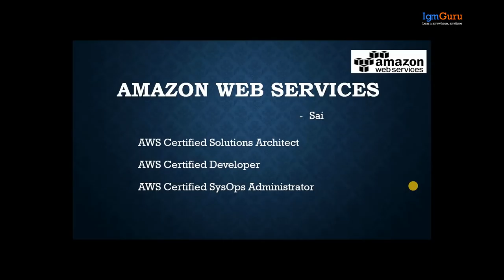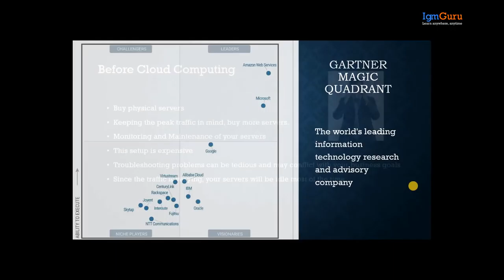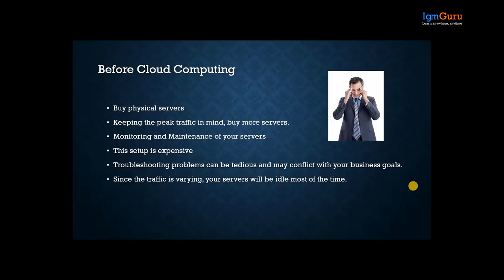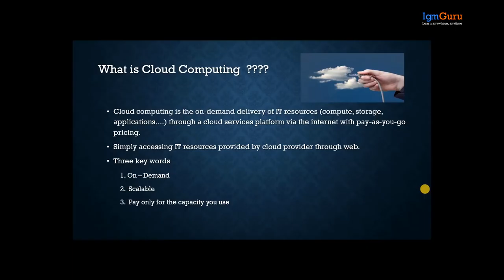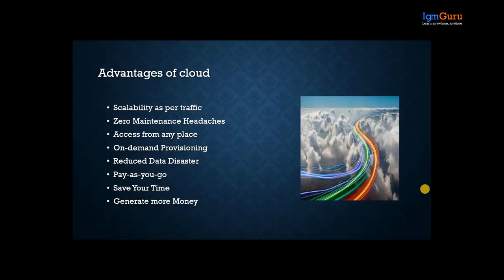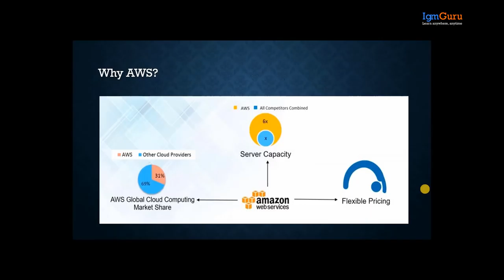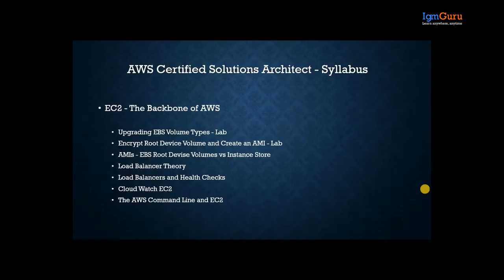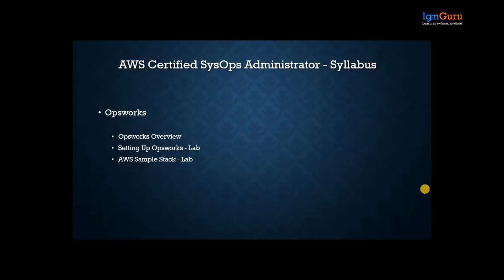AWS Tutorial for Beginners| AWS Certification |Online AWS Training |AWS Course [2024] - igmGuru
Planned by Aws Certification Exam, this course holds the potential to craft out the best for the upcoming corporate sector leaders! This is the principle way to Ensure good grades in the AWS Exam. Aws certification Preparing Project helps to attain the AWS stage that incorporates the AWS Cloud, IAM, Lambda, Redshift, EC2, S3, Cloud trail. In online AWS training Students are provided with a try with the will take a shot at the various basics of AWS cloud stage, making Versatile, Highly Accessible and Malware Tolerant SaaS applications.
IgmGuru’s Aws training offers the Authoritative Preparing in the AWS stage including the AWS Cloud, IAM, Lambda, Redshift, EC2, S3, Cloud trail.

About Amazon Aws Certification Training Course
IgmGuru's Instructional Class in AWS will furnish you with Correct Information of AWS cloud for clearing the pre-level of the AWS Exam. You will get constant involvement to work with distributed computing, Amazon Web Services, different segments of cloud-like Software as a Service, Platform as a Service, Infrastructure as a Service and private cloud programming.
The result would be You knowing How to Configuration, Plan and Scale AWS foundation utilizing the accepted procedures. In short terms, it would be You with AWS Solutions Architect certification!

What all to grasp in this AWS web-based Instructional Class?
·        Structure and Arrangement of AWS framework to be taken note of
·        Assess costs and give systems to cost control
·        Versatile Load Balancing on various EC2 examples
·        Recognize Applicable and Reasonable Employment of AWS design
·        Lift and shift the component of AWS on-premises applications
·        Deciding the right AWS on the premise of Computational, Database, and Security needs
·        dream of holding the AWS Solutions Architect certification from Amazon, as you will know how to crack it well!

What aptitudes are required /Who can take this Certification course of AWS Developer Training?
·        The fundamental information of any programming dialect will be great.
·        The Architects or Programmers hoping to manufacture SAAS, PAAS, IAAS applications or relocate information to AWS from existing server farms
·        Framework and Network Executives
·        Graduates and Experts hoping to Redesign their aptitudes in the Distributed Computing Space

Aws online training: is it necessary?
AWS has
·        more than the 1 million clients from 190 nations – Amazon.com
·        Is as large as its next four rivals joined – businessinsider.com
·        The Certified Solutions Architect can procure $125,000 – indeed.com

Who should take this Aws Training Course?
In today's distributed computing is not any more discretionary yet basic to the accomplishment of the absolute greatest ventures on earth. Thus getting this Aws certification Training implies you can open the ways to for all intents and purposes boundless openings for work with exceptionally focused pay scales.